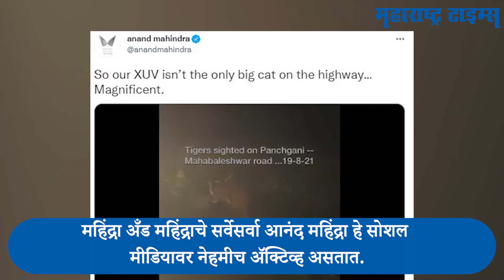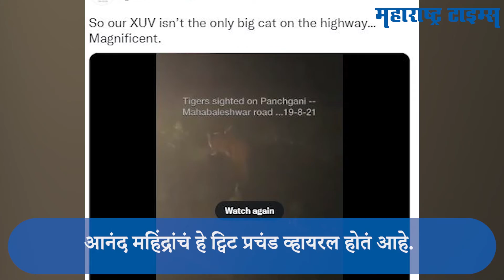Viral Video : महाबळेश्वर हायवेवर दिसले २ वाघ, आनंद महिंद्रांनी भन्नाट कॅप्शन देत शेअर केला व्हिडिओ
महिंद्रा अँड महिंद्राचे सर्वेसर्वा आनंद महिंद्रा हे सोशल मीडियावर नेहमीच अॅक्टिव्ह असतात.
आनंद महिंद्रा यांनी महाबळेश्वर जवळच्या पाचगणीमध्ये रस्त्यावर दोन वाघ दिसल्याचा एक व्हिडिओ शेअर केला आहे.
त्याच्यावर त्यांनी मजेशीर कॅप्शनही दिलं आहे.
'तर हायवेवर फक्त आमची एक्सयूव्ही ही एकमेव बीग कॅट नाहीये. भन्नाट आहे हे.' असं त्यांनी ट्वीट शेअर करताना लिहलं आहे.
खरंतर, आनंद महिंद्रा यांनी शेअर केलेल्या या व्हिडिओमध्ये पाचगणीत रस्त्यावर दोन वाघ दिसल्याचा दावा करण्यात आला आहे.
आनंद महिंद्रांचं हे ट्विट प्रचंड व्हायरल होतं आहे.